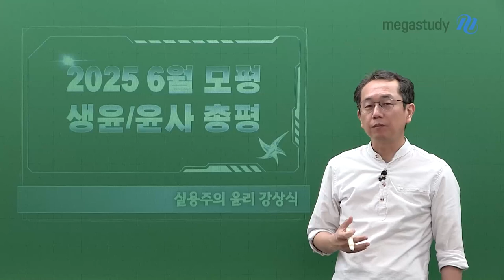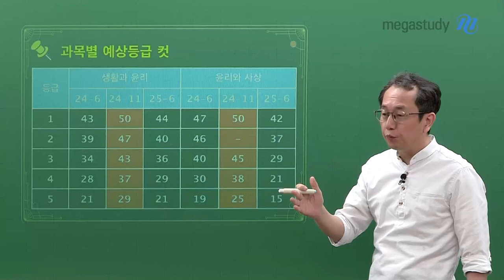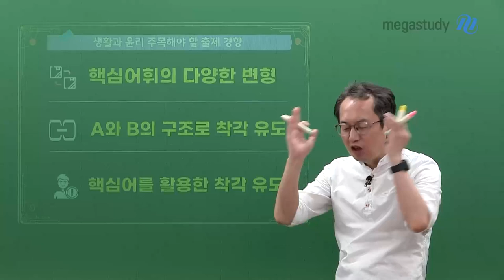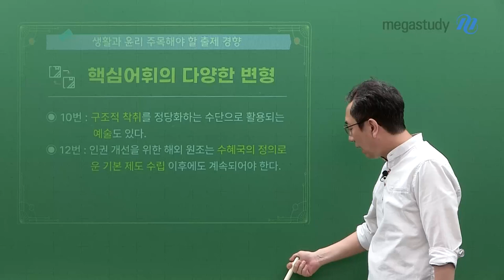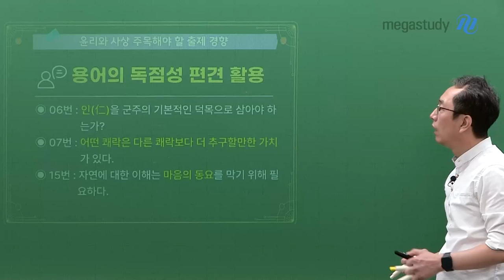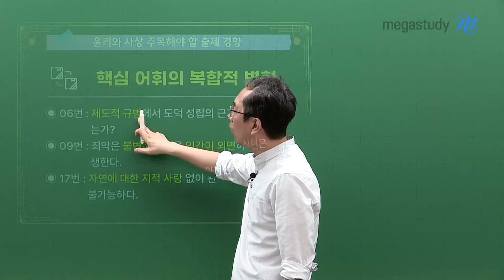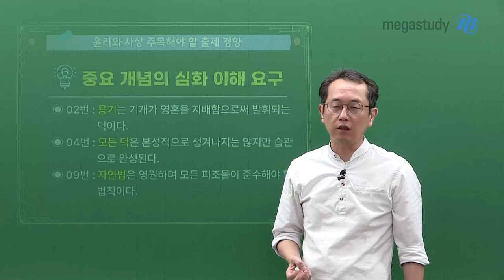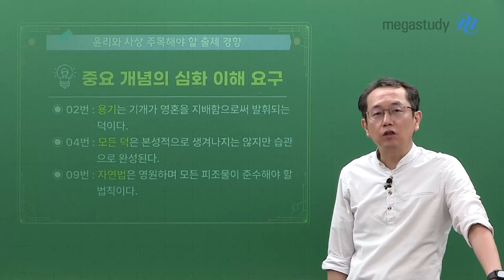[메가스터디] 윤리 강상식쌤 - [6월 모평] 생활과윤리/윤리와사상 총평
실용주의 윤리 상식쌤의
6월 모평 총평

- 예상 등급컷 분석

- 오답률 TOP5 분석
ㄴ 생활과윤리: 주요 단원의 유지
ㄴ 윤리와사상: 주요 단원의 변화

- 주목해야 할 출제 경향
ㄴ 생활과윤리: 핵심 어휘의 다양한 변형, A와 B의 구조로 착각 유도, 핵심어를 활용한 착각 유도
ㄴ 윤리와사상: 용어의 독점성 편견 활용, 핵심 어휘의 복합적 변형, 중요 개념의 심화 이해 요구

함정의 패턴을 분석하고 대비하라!